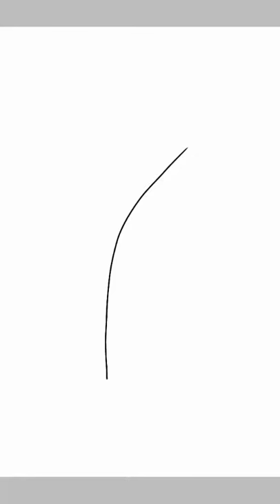Galaxy komodo dragon/me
I made this on ibisPaint X you can too!!